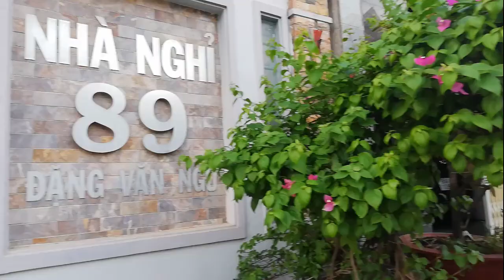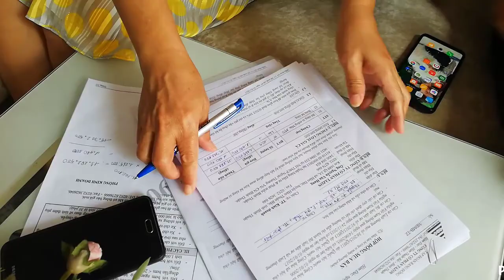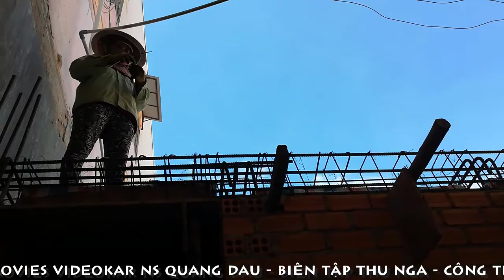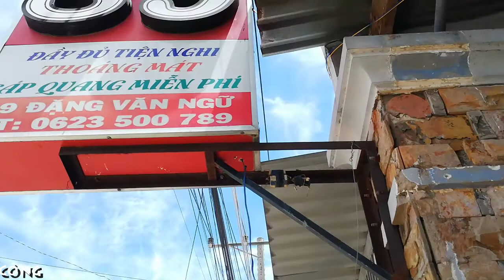[FULL HD]HỢP ĐỒNG ĐỔ BÊ TÔNG TƯƠI ||CÔNG TY RẠNG ĐÔNG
HỢP ĐỒNG ĐỔ BÊ TÔNG TƯƠI
CÔNG TY RẠNG ĐÔNG
PROMOVIES VIDEOKAR NS QUANG DAU